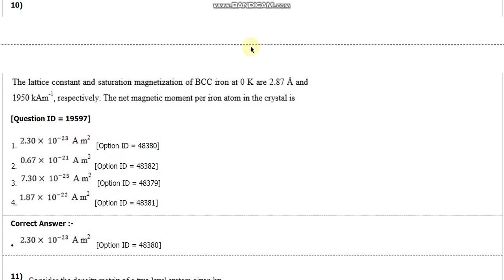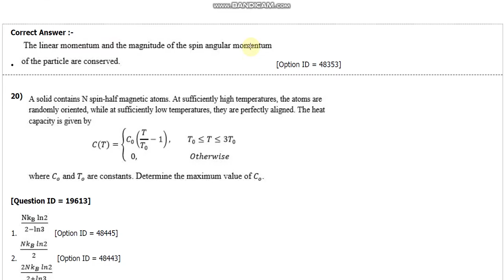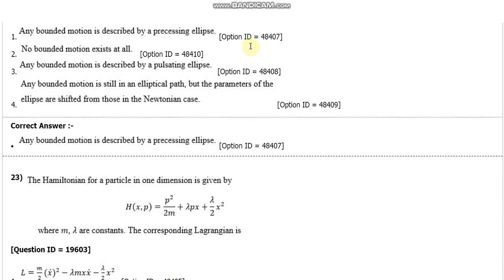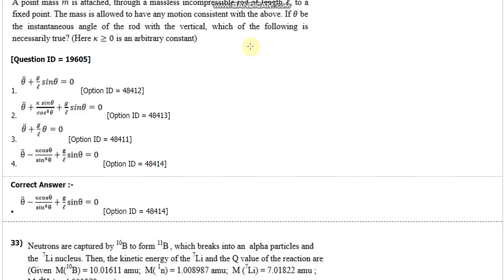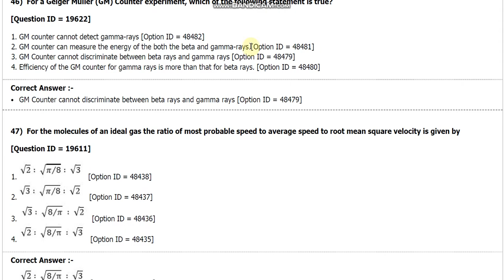DU PhD in Physics entrance paper 2018 by hitesh kumar from